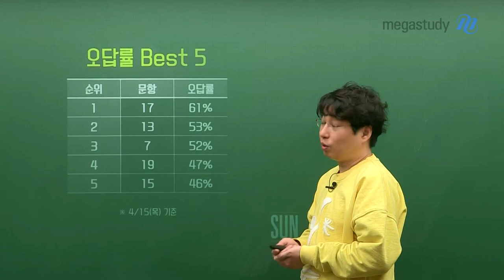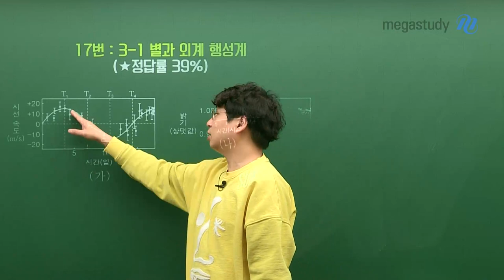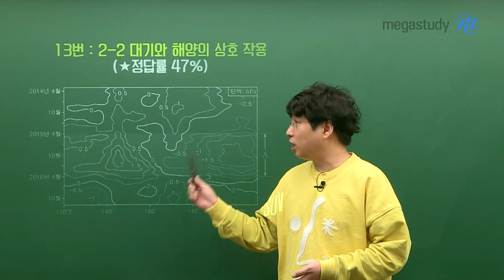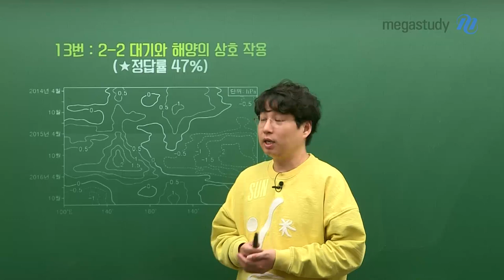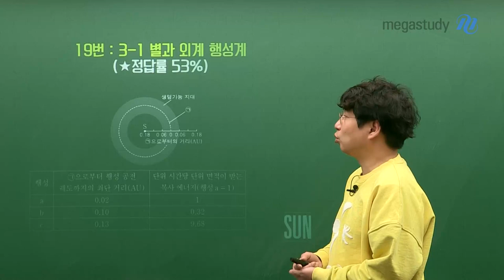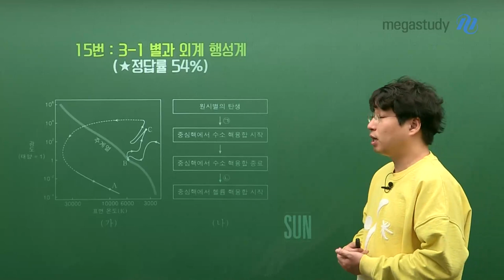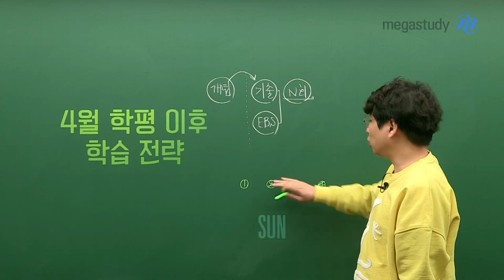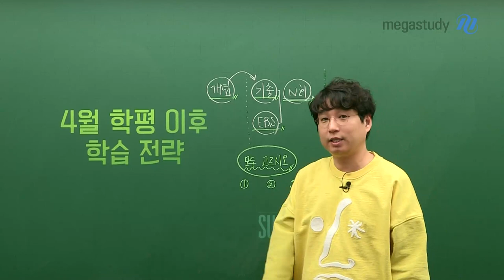[메가스터디] 지구과학 박선쌤 - [4월 학평] 지구과학l, 현재 학습 수준을 점검하자!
4월 학평은 어렵지 않았던 시험인데요,
17번, 13번, 7번, 19번, 15번
오답률 BEST5 문제를 통해 4월 학평에서 알아야 할 포인트를 확인하세요.

# 총평
- 복습용으로 활용하기에 좋은 모의고사
- 지금까지 내가 공부한 것을 점검하는 용도로 사용할 것
- 틀린 문제를 통해 다음 시험을 대비할 것!

# 4월 학평 이후 학습 전략
- 기출&EBS N 회독
- 개념은 선택이 아닌 필수

▶ 박선 선생님에 대해 더 알고 싶다면?